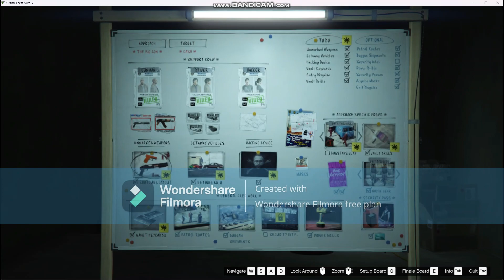GTA5 Diamond Casino Heist Featuring (Whiteowl)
So, this is my first time recording GTA 5 and I'm sorry if I sound Quiet in the recording, but I was testing this to see if this can be a good recording software so enjoy and let me know what I need to improve.